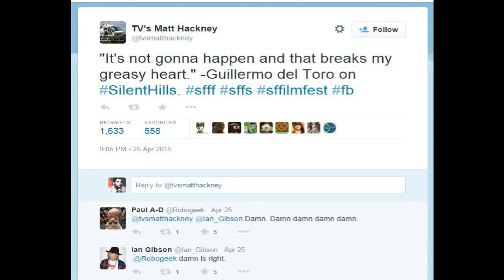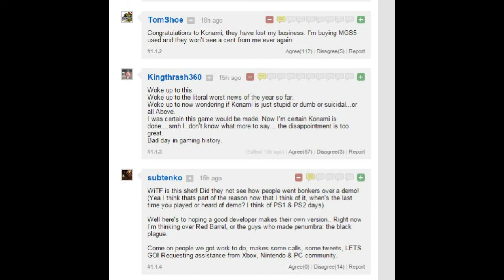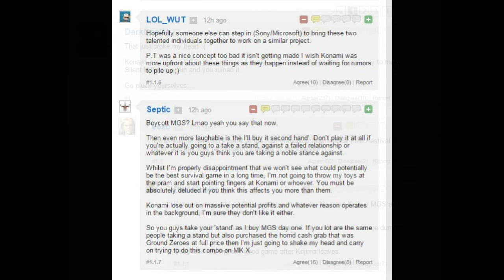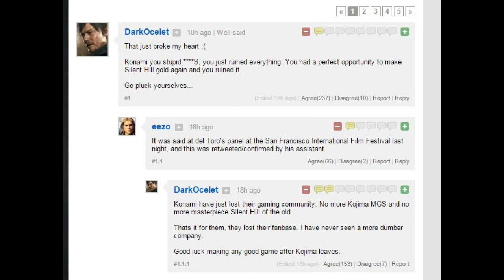Mini Update On What's Been Up & SILENT HILL IS CANCELLED?! (Thoughts)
::::Please Read Me::::

First and foremost, I will be doing a video on my first impressions of  Bloodborne since I got it. Second, just hearing this game as not being made because Konami are making MAJOR shifts around the company aka "getting out of the gaming business," is quite surprising and upsetting. That they would just push Kojima on the side like that. Listen to the video for my full thoughts on this situation.